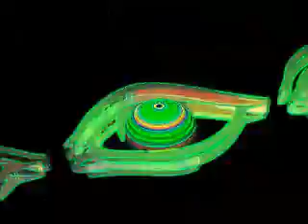The Vision - DMP feat. Alexandre Godinho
2024 production by DMP featuring Alexandre Godinho on guitars.